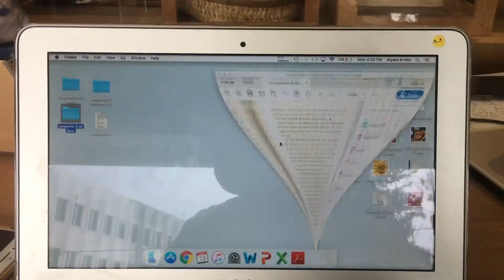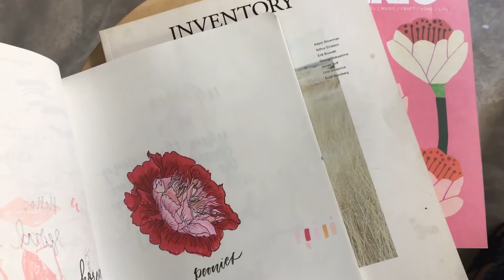KRSTA LOG #1 - starting my new job and other things in between 🌼☘️🌻🍀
Hi hello!

It’s been a month and a half since I posted (I think) and here’s a long awaited mini vlog series - multiple short videos depicting my daily routine and other things in between. KRSTA LOG documents the small things, from going to work to just talking about my cat 🟣 It’s also more manageable for me as I’m working full time until my semester starts 💜

I hope you guys enjoy this mini vlog and I can’t wait to create more for you 🌼

P.S. watch in the highest quality (it’s probably 720p or 1080p, I haven’t checked)

Software 🖥📱
- edited on VLLO and InShot